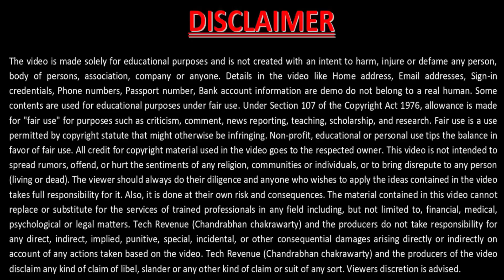सहारा पैसा रिटर्न देने के नाम पर आपके साथ हो रहा है धोका | crcs portal sahara refund scam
Sahara india scam ke naam par chal rahe scam se related is video me poora process bataya gaya hai. Chunav ke chakkar me sahara india se 10 hajar se 30 hajar tak ka hi refund mil raha hai.